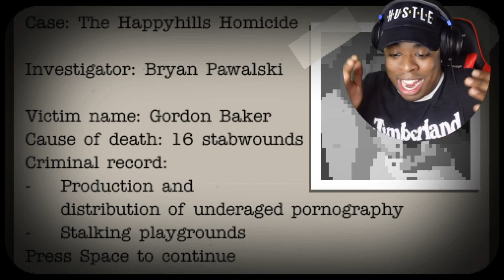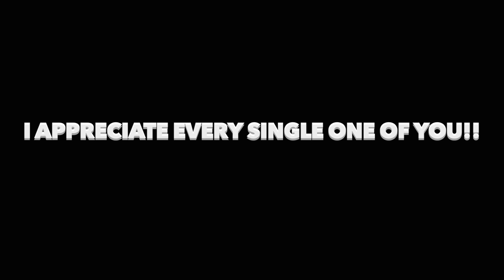GAMING FREESTYLES COMPILATION 2021 !! ITS BEEN AN AMAZING YEAR!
FREESTYLE COMPILATION 2021- all the GAMING  freestyles that I’ve done to video games I’ve played this year